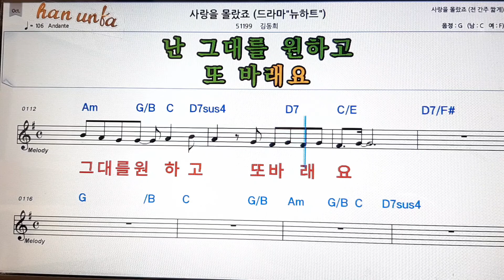사랑을 몰랐죠/김동희👍노래 반주, 코드 악보,가라오케💋Karaoke*Sheet Music*Chord*MR